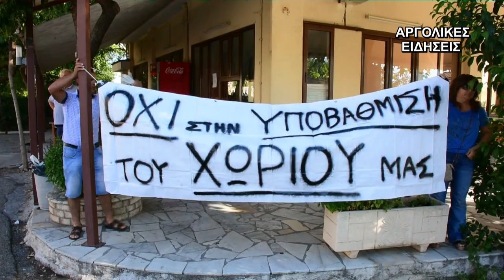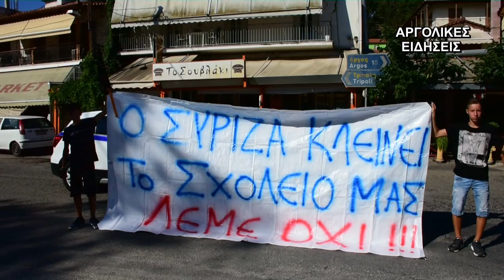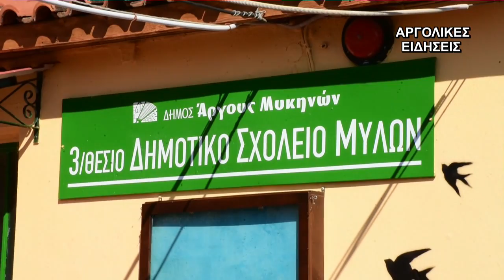ΜΥΛΟΙ ΑΡΓΟΛΙΔΑΣ ΚΑΤΟΙΚΟΙ ΚΛΕΙΣΙΜΟ ΔΡΟΜΟΥ 7/9/2017